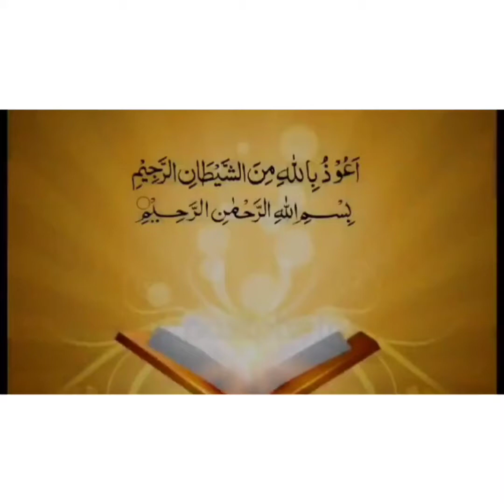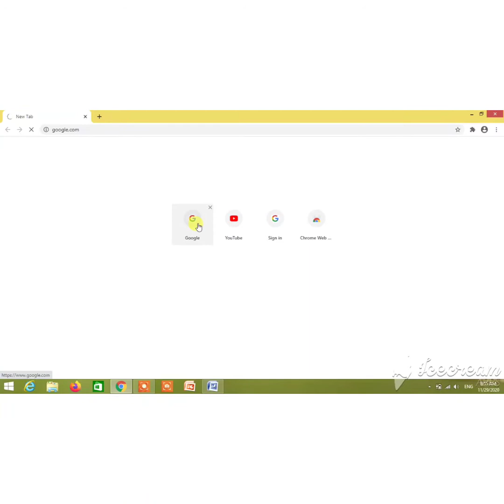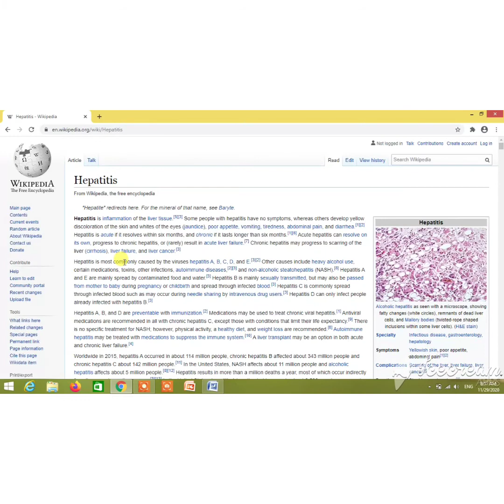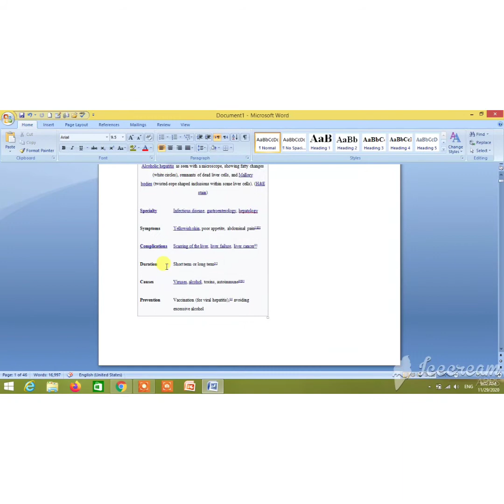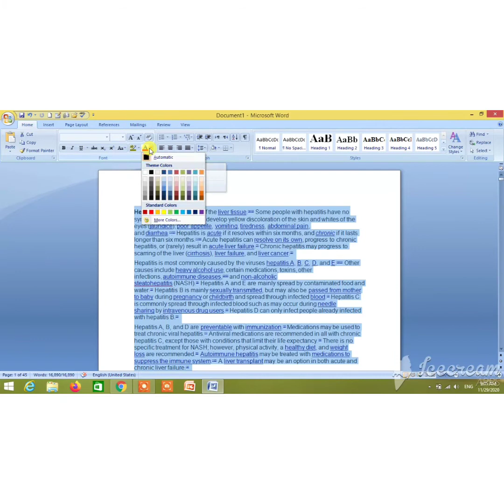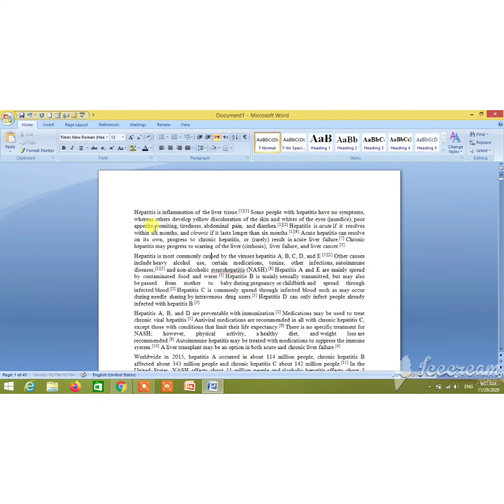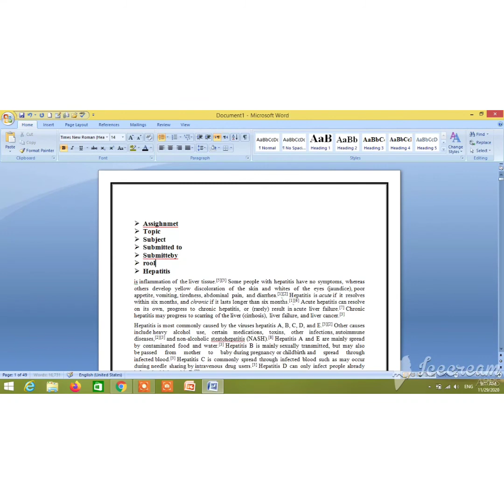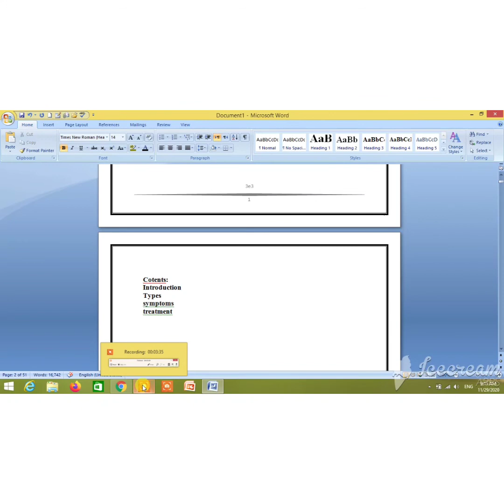how to make an effective assignment/ اسائنمنٹ بنانے کا طریقہ Full method with example & experiment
how to make an effective assignment for work/university/class etc

Effective assignment kese bnate hn

1 achi assignment kese bnate hn.

learn all about MS word

learn all about assignment method

How to male effective assignment in MS.Word
Learn all about Use of MS.Word

IRA online learning school presenting new way of education